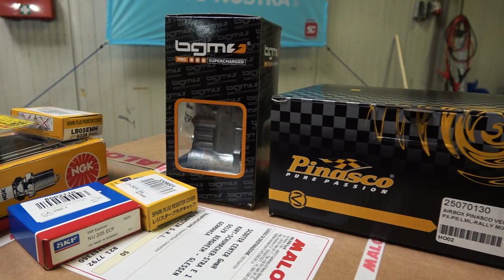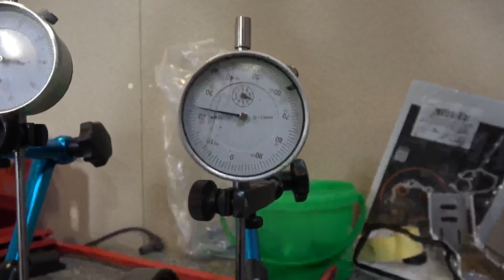210 MALOSSI SPORT | DER TOURER | Vespa PX 200 Tuning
Carlo´s alte T4 wird mit einem Update versehen.
ein guter alter NEUER 210 Malossi Sport soll den Motor befeuern.